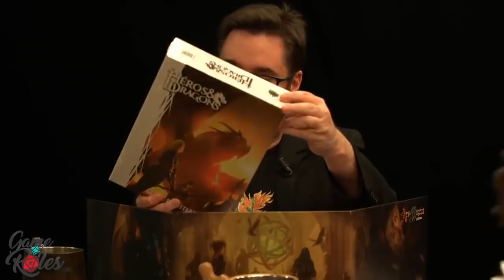Game of Roles Saison 2 Episode 7 : La boite, le Sultan, et son labyrinthe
Cet épisode est une republication de l'émission du 12 décembre 2018 qui a disparu avec la JVTV.

Nos aventuriers finalisent une quête longue de plusieurs années : remettre une boite au Sultan d'Aqabah. La suite va vous étonner...